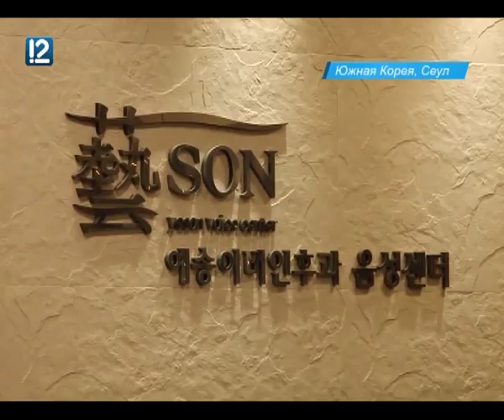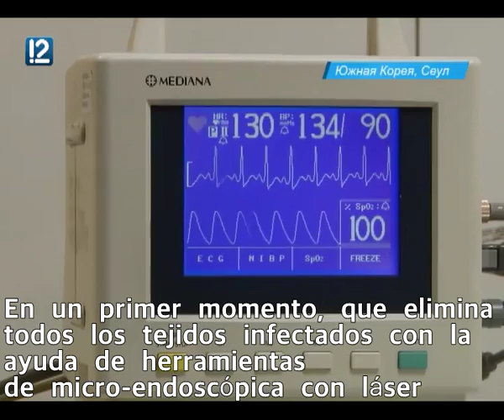[ESP ver.] Broadcast on 12 channel TV with regards to Russian child patient full ver.